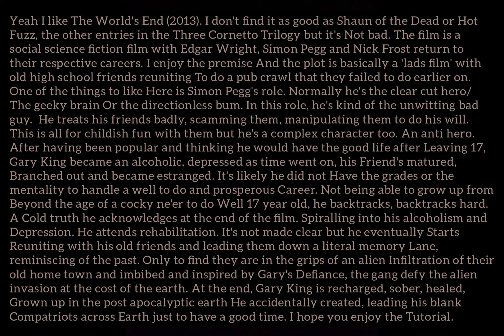GTA V: The World's End (2013) Gary King costume + make-up tutorial